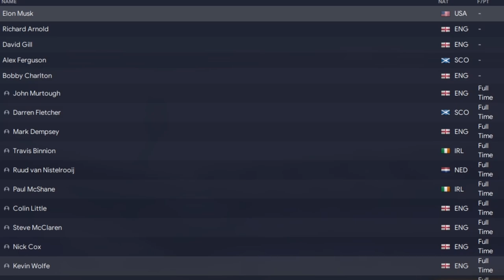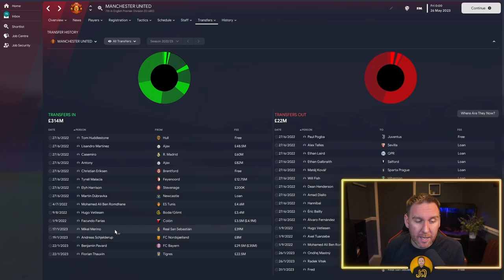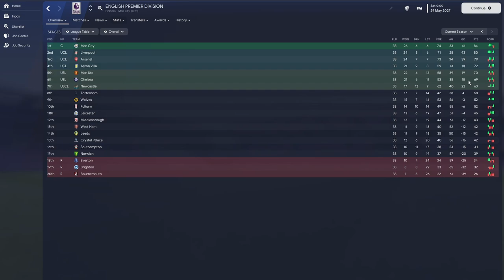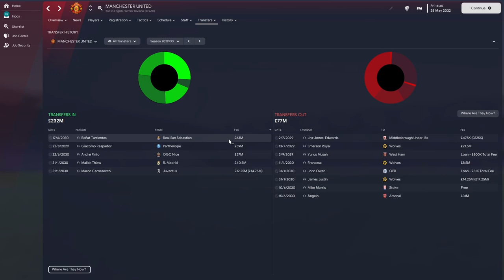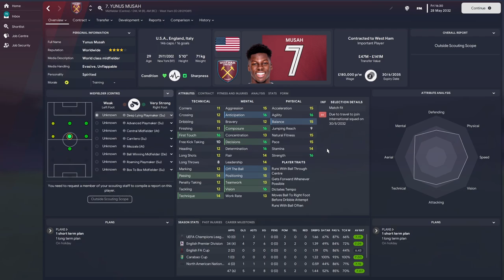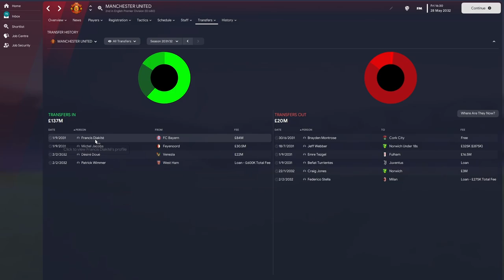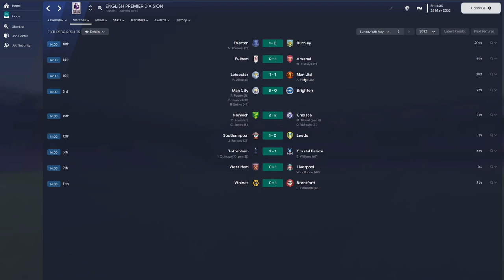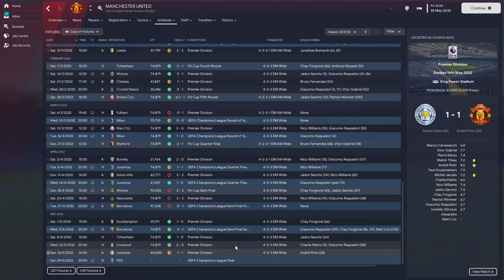Manchester Utd SUGAR DADDY Rebuild in FM23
Manchester United are FOR SALE and in today's video Elon Musk rebuilds them in FM23

Over a ten year period, we see what Elon would do with the sleeping giant.  Safe to say he spends far too much money on defenders, wonderkids and newgens.

The Managers Seat is the home of quality FM23 content. 👍
🎥 Our creators will be familiar faces from across the FM community, each bringing you the inside track on FM 23. 😎

FM23 Graphics and Addons
➜ Tato Skin
➜ Trophies Megapack
✅ Tactics
✅ Save ideas
✅ Tips & Tricks
✅ Wonderkids & Hidden gems
✅ Training guides
✅ Experiments
✅ ... and so much more!
00:00 - Intro
01:16 - SEASON 1
03:54 - SEASON 2 & 3
08:50 - SEASON 4 & 5
11:51 - SEASON 10
19:50 - OUTRO